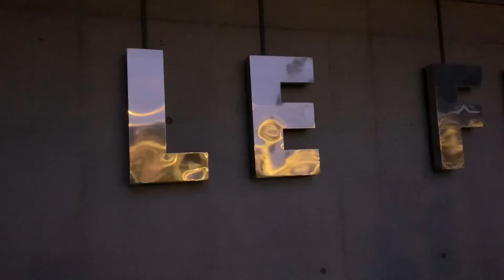Contemporary Art, Le Fresnoy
Exhibition Panorama 21 (Vincent Pouydesseau, Camilla Rodriguez, Claire williams, Yan Tala Szewski, Pierre Pauze, Eliane Aisso )